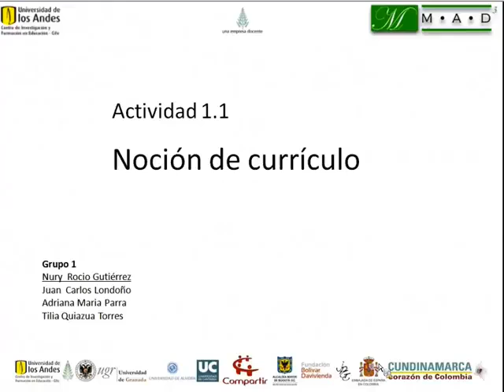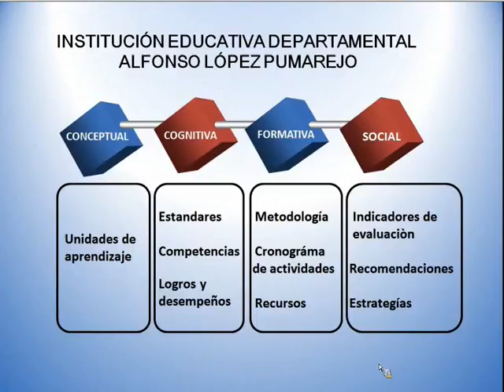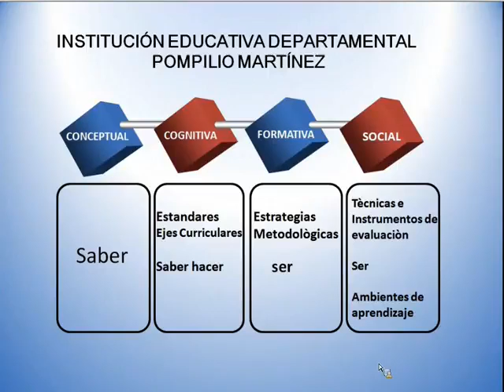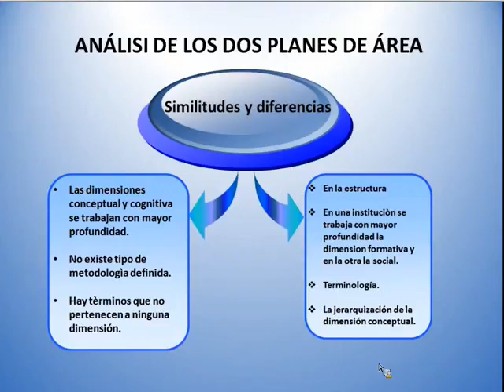Noción currículo: rotación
En esta actividad, los estudiantes profundizan en su conocimiento de las principales nociones de la teoría curricular y la utilizan para analizar los planes de área de matemáticas.